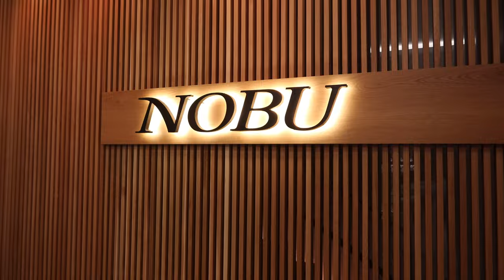WEEKLY VLOG #79: BURNED MYSELF, NEW LE LABO FRAGRANCE, HAIRSTYLE STRUGGLE, WORKING OUT| MenaAdubea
⇢ Colorful Dress (Zara)
⇢ Half Wig Sensationnel IWD 8
⇢ T3 Edge Heated Smoothing Styling Brush
⇢ Mizani Heat Screen Heat Protectant Spray
⇢ Chanel Coco Mademoiselle Fragrance
⇢ Color Wow Filler for Edges (black)

-- SENDING A PACKAGE? --
Mena Adubea

1 Peter 3: 3 - 4